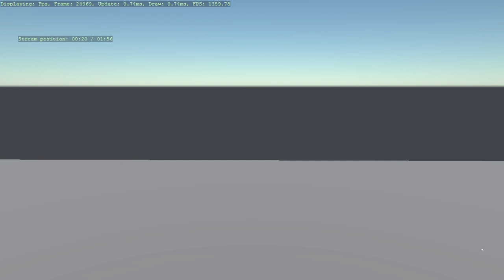Stride + OpenAL + SteamAudio test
So far only tested with a single Audio emitter but its a good start at least. It also only allows for Raw audio files ATM so I need to look into what I am missing there.